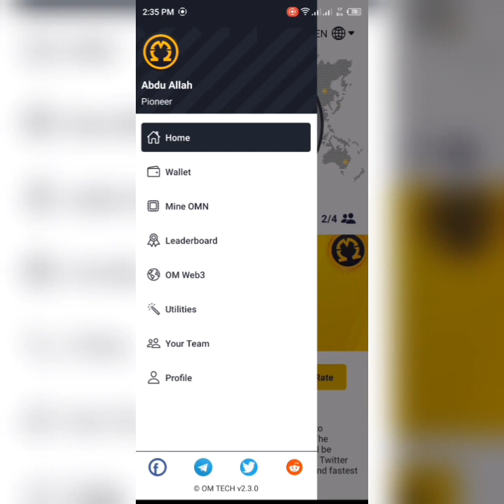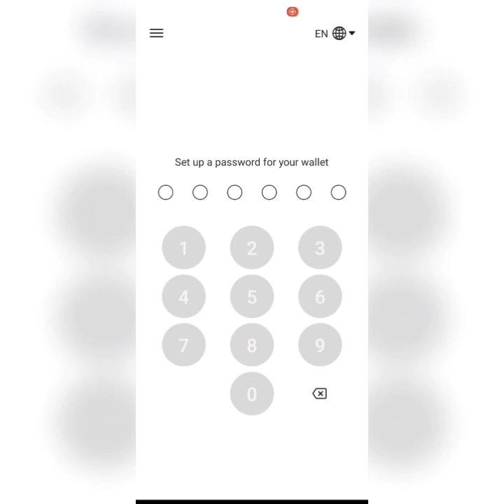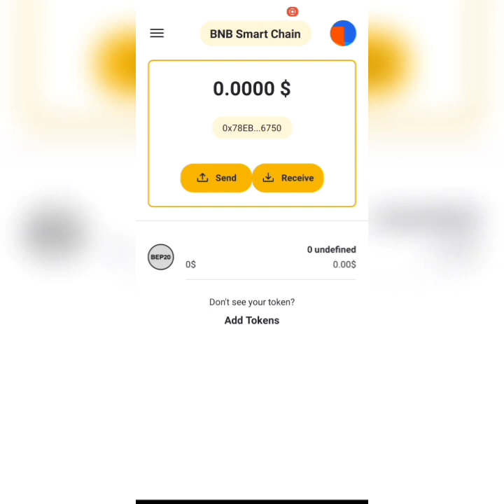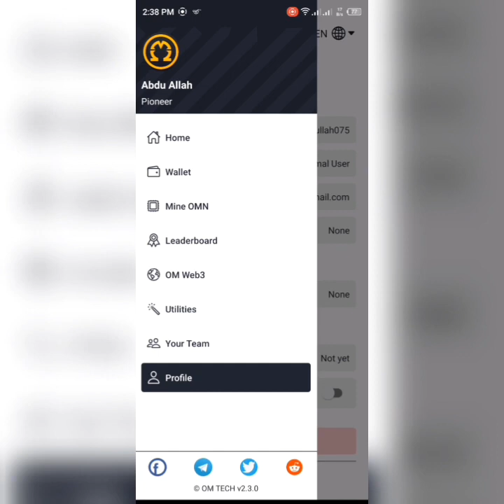omega network kyc verification |omega network new update | omega network wallet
omega network wallet